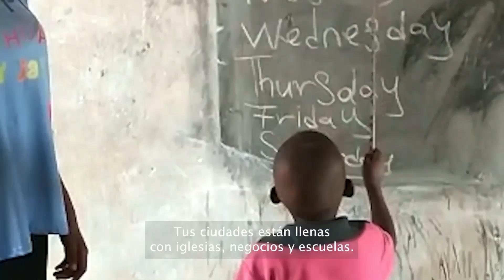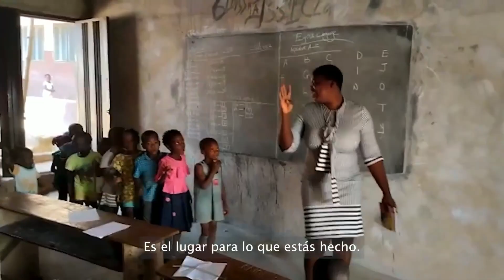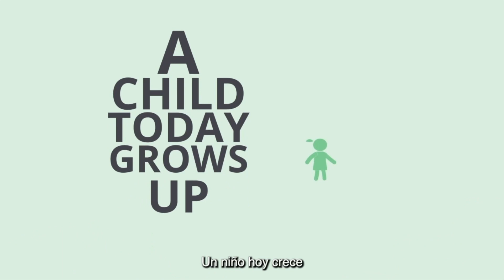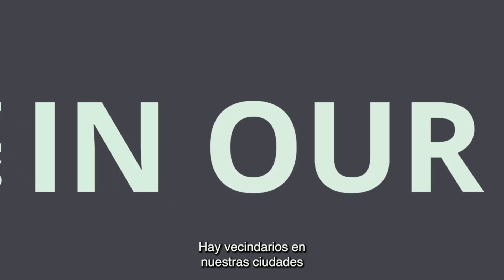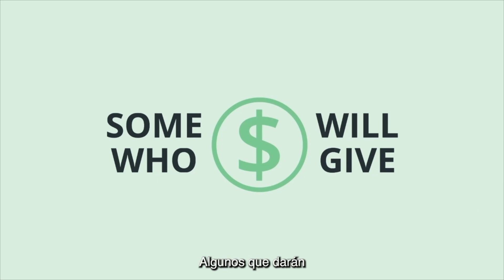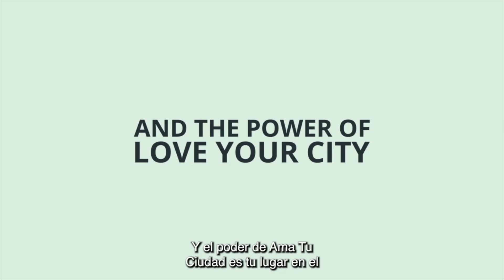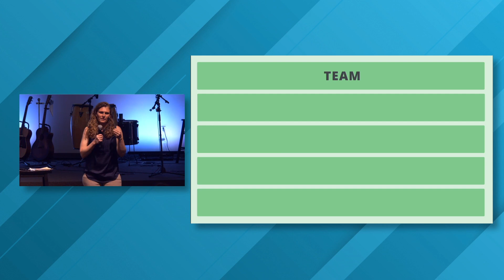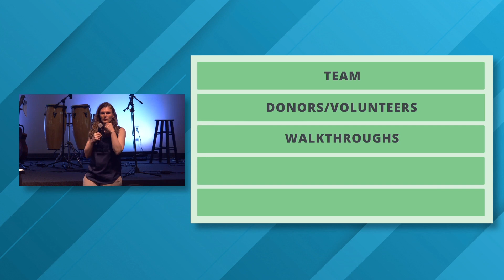Love Your City as Ministry- LYCCon Day 2